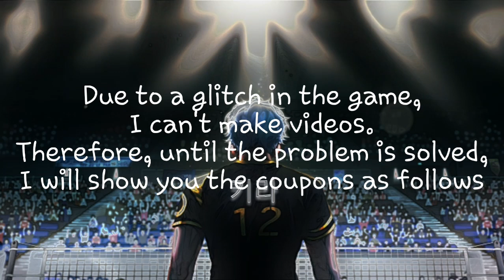COUPON CODE THE SPIKE VOLLEYBALL STORY | 2 COUPON CODE